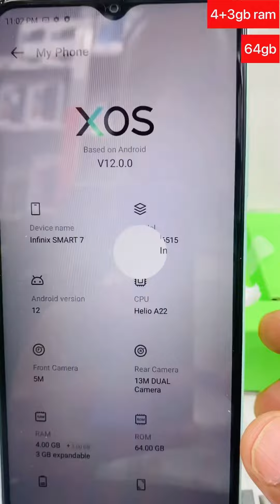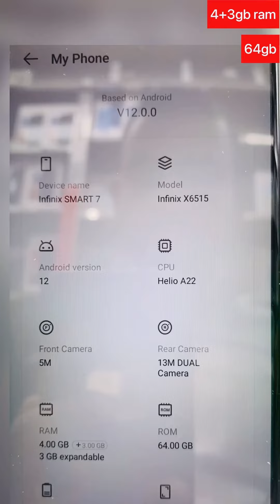Infinix SMART 7 review infinixsmart7 unboxing unboxing#blue#white coastal green#4+3gbram#64gbrom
Infinix Smart 7#blue white coastal green#4+3ram#64gbrom#dualsim#memory slot 13mp camera selfie 5